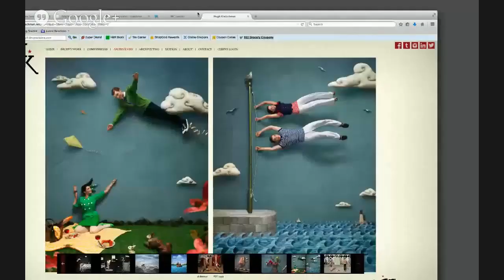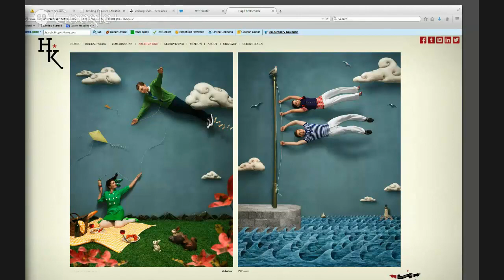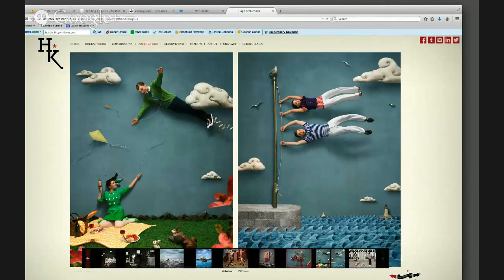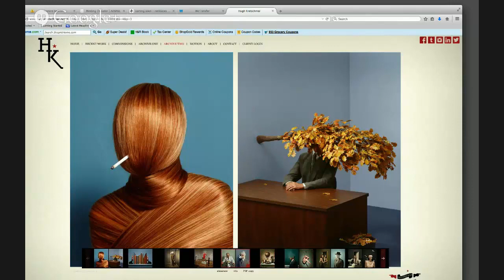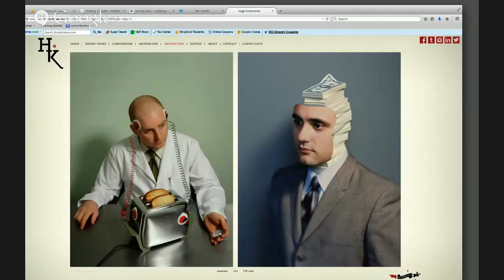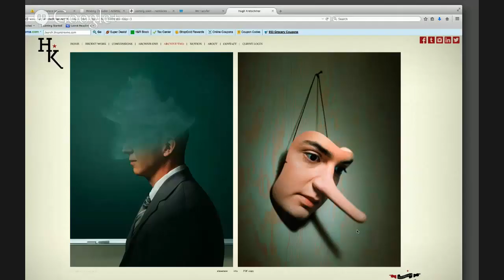make photo art - Artist Interview - Hugh Kretschmer